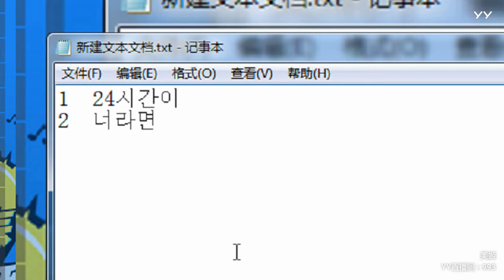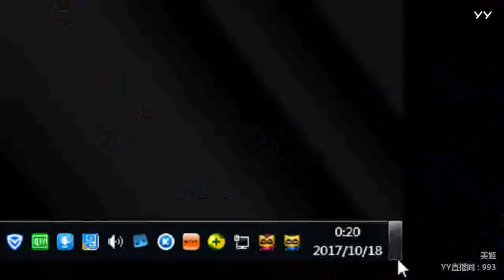YY LIVE 燃舞蹈 美姬 -《燃舞蹈》（Artists・Sing・Music・Dance・Instrument・Talent Shows・DJ・KPOP・Remix・LIVE)